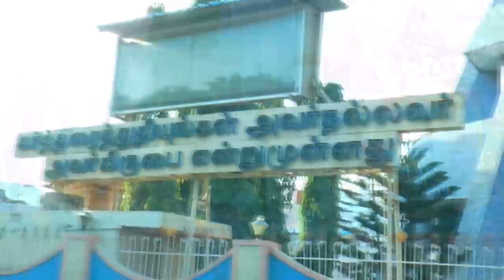30.08.20 SUNDAY MATINS SERVICE | ST.PATRICK'S CO-CATHEDRAL CHURCH|TUTICORIN.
30.08.20-ஞாயிறு காலை ஆராதனை
TND-CSI. பரி.பேட்ரிக் இணை பேராலயம், தூத்துக்குடி